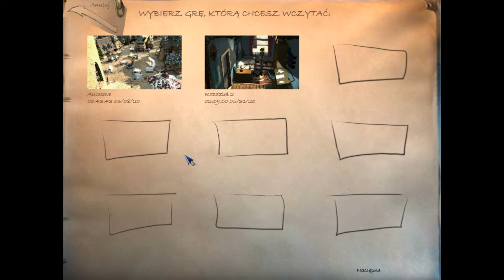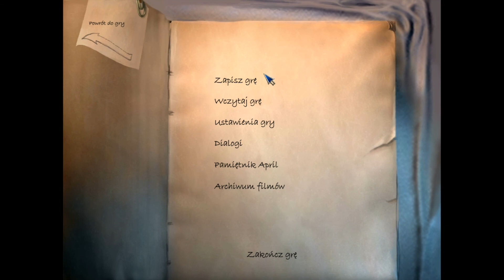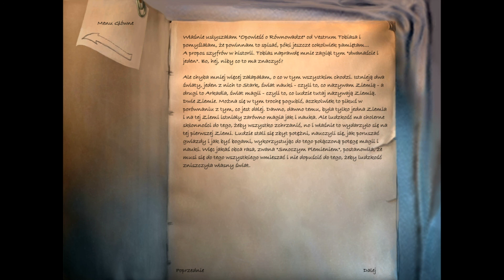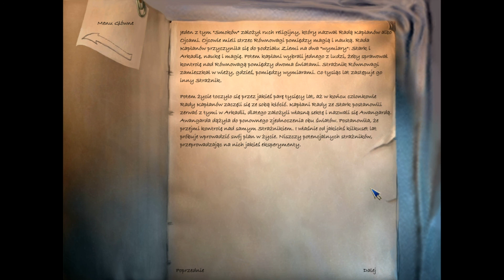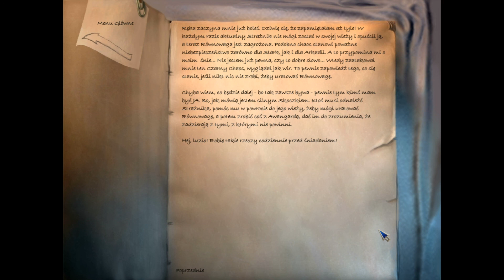🤨🤨🤨The Longest Journey/Najdłuższa podróż #6 "Im więcej odpowiedzi, tym więcej pytań!"🧐🧐🧐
🌟Cześć!🌟Jestem April i mam DZIWNE sny...Czasami mam wrażenie, że wcale nie śnię, a przenoszę się do równoległego świata, nazwałam go Arkadia. Dlaczego? A miałam taką ochotę! 🙈🙊🙉Emma się ze mnie śmieje, że nawet w snach moja artystyczna dusza nie daje mi spokoju. Ale coś nie daje mi zapomnieć o tej spokojnej krainie, szczególnie teraz gdy mieszkam Newport.🗽🗽🗽 Taaak...kochane Newport, spaliny i szczyny...hehe poeta nie opisałby tego miejsca lepiej...😷😷😷
Myślisz, że to co mówię to kompletne szaleństwo? Ja nie zwariowałam! A widziałeś kiedyś bobra grającego na flecie?! Ja też nie! 😅😅😅
Chodź ze mną! No chodź...! No nie daj się prosić! 🙃🙃🙃 Wyruszmy razem w najdłuższą podróż, a. zmienisz kompletnie swoją definicję SZALEŃSTWA! 🤩🤩🤩
xxx